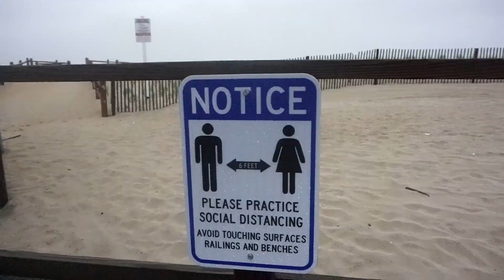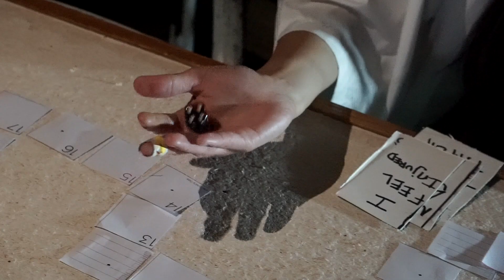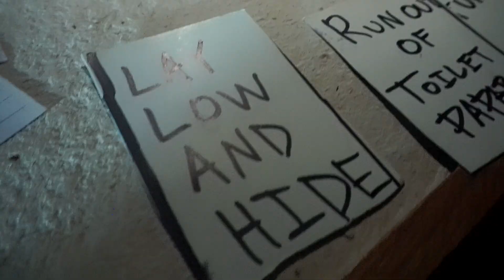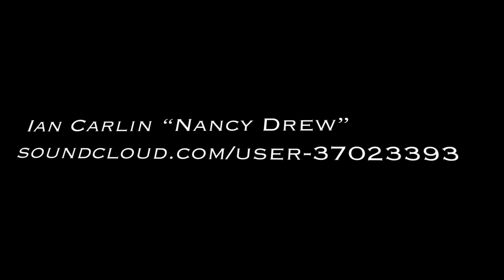Ian Carlin "Nancy Drew" (Official Music Video)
special thanks to:
kevin Rester
"Kai"
"Mer"
"Islam"
Timothy Ho
Kim Nordstorm
The carlin Family
for making this shoot shoot possible'!
Drone shots : Production assistance : Acting : camera work ect..
Everyone stay healthy and safe!
Support your Local artists and businesses!